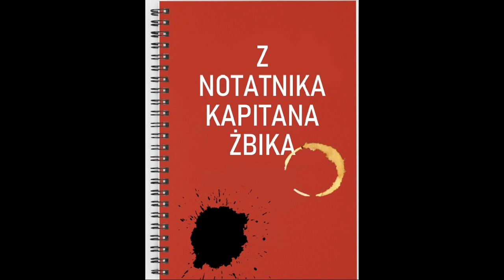Z Notatnika Kapitana Żbika cz. 8